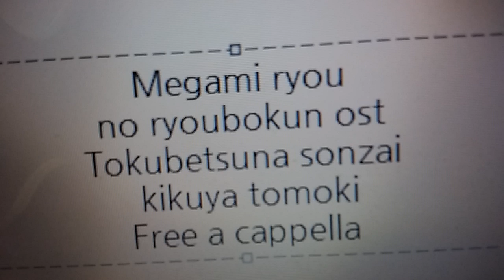女神寮の寮母くん OST - 特別な存在 · 菊谷知樹 Free a cappella フリーアカペラ